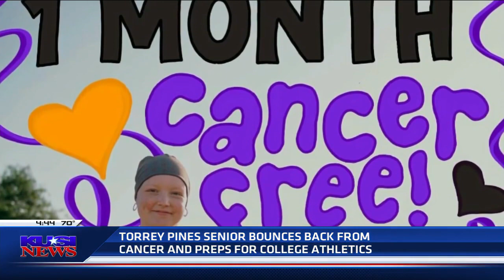Torrey Pines High School senior overcomes cancer and prepares for college athletics